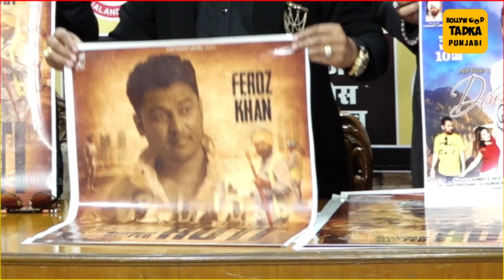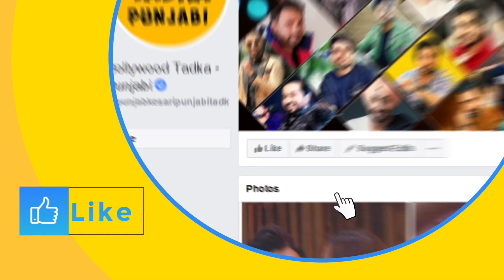Feroz Khan ਨੇ ਬਿਆਨ ਕੀਤਾ ਵਿਦੇਸ਼ 'ਚ ਰਹਿੰਦੇ ਨੌਜਵਾਨਾਂ ਦਾ ਦਰਦ ਕਿਹਾ ਲੋਕ ਮੈਨੂੰ ਕਹਿੰਦੇ ਡਾਲਰ ਤਾਂ ਮਿਲ ਗਏ ਪਰ...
Feroz Khan described the pain of the youth living abroad and said that people told me that they got dollars but...